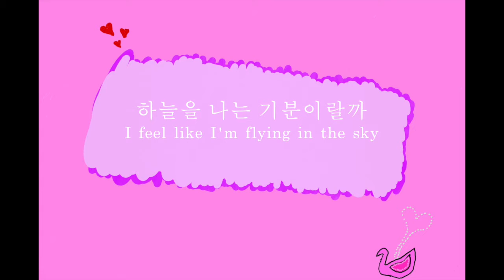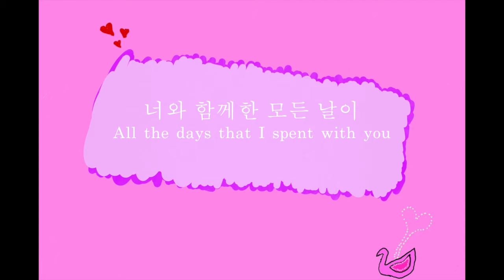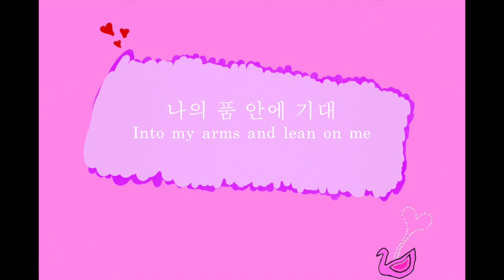Cha Eun Woo - Love So Fine (Cover)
My personal favorite song from the "True Beauty" Soundtrack.

Who can resist Cha Eun Woo's sweet voice?